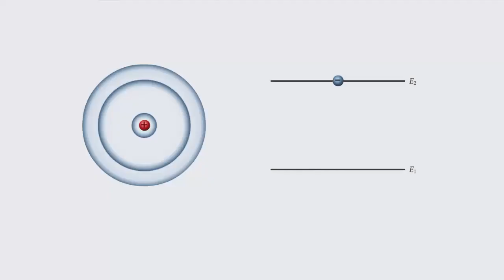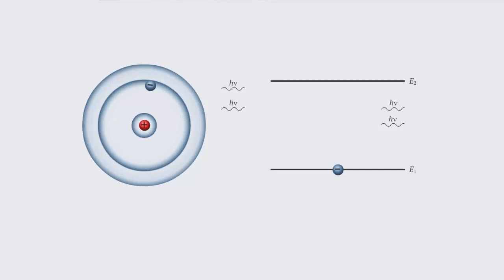Лазеры. Вынужденное излучение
Лазеры. Вынужденное излучение. Физика 11 класс